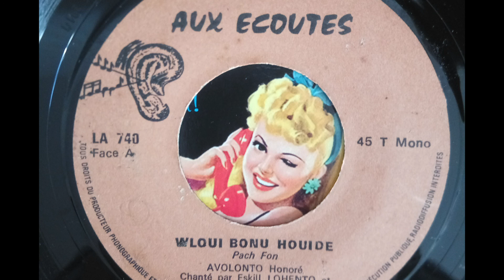Orchestre Poly Rythmo - Wloui Bonu Houide